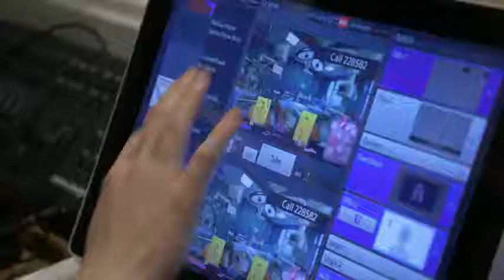Therapeutic clowns bring joy to sick kids in the hospital